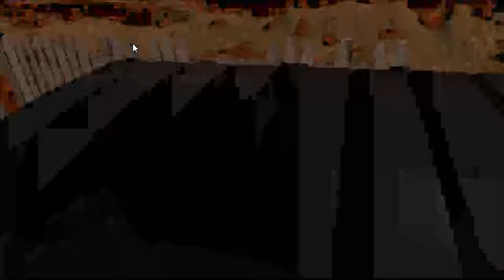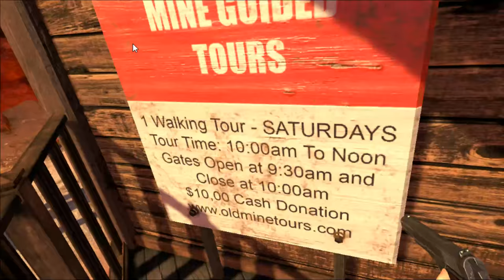First Plays - Arizona Sunshine VR